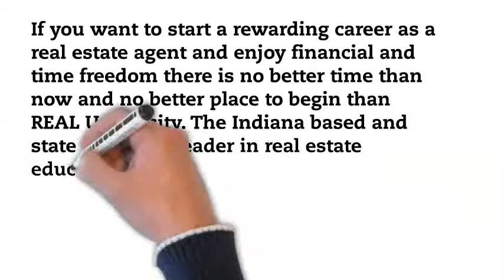30 Hour Post Licensing Course Get Your License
How to get your Indiana real estate license